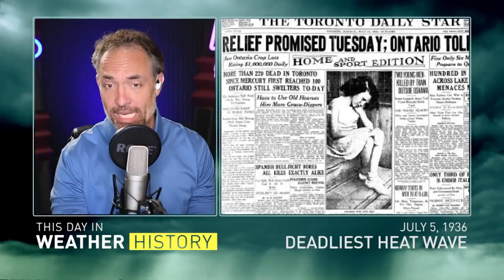The deadliest heat wave in Canada killed almost 1,200 people in 1936 - This Day In Weather History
Chris Mei has 'This Day in Weather History for July 5th. In 1936, the deadliest heat wave in Canada's history began and would reach a swealtering 44°C. .